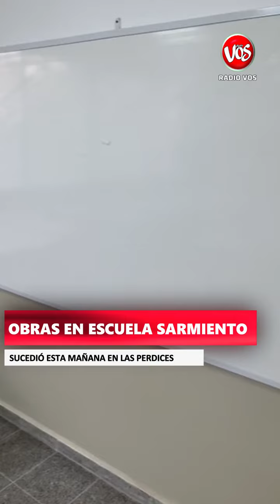LAS PERDICES: OBRAS EN ESCUELA SARMIENTO.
El Municipio de Las Perdices y el Gobierno de Córdoba, a través del Programa Aurora, se inauguró dos baterías de baños y un aula en la Escuela Sarmiento.

Con la presencia de la vicegobernadora de la Provincia, Mirian Prunotto y desde educación, Nora Vedano.

Móvil de Radio Vos.